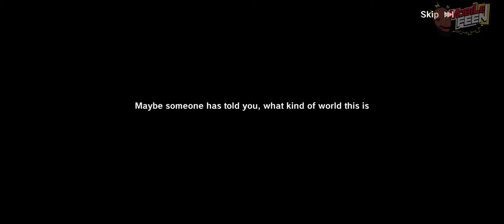Neverland Adventure (2022) - NEW CBT MMORPG Gameplay (Android/IOS)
Explore the big world freely, with a refreshing
MMORPG game experiencel

Dangerous Realm Corridor，Barren Ancient Ruins, travel with your friends and uncover the secrets of Cabala in this ever-changing scene, so that you will never feel alone in this adventure!

You can experience all kinds of leisurely and interesting gameplays like fishing, insect catching, cooking, and mining. You might become a fishing expert and cooking master without noticing it!

If you’re tired, take a break. You still have income, even if you’re offline. If you refuse to bundle your time, come Cabala to create some happy moments for yourself!

Must have Singapore AppStore to play**

Thank you all for the love and support. I hope you guys enjoy the videos I post. I work very hard in putting them out. Check out my gaming channels “Gaming With Ace” (Virgo85aces) and “Mobile Feen” here on YouTube. Much love! I’ll See you guys in the next upload!

[Follow both my channels on Twitter] @MobileFeen & @GamingWithAce85

[Socials]

[Mobile YouTube Channel]

“GWA85”